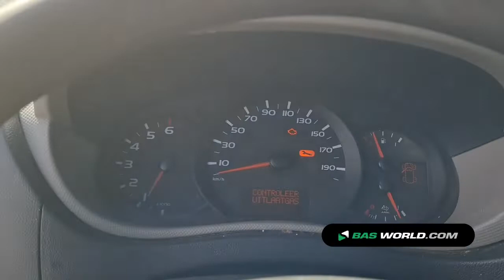70175588 Renault Master